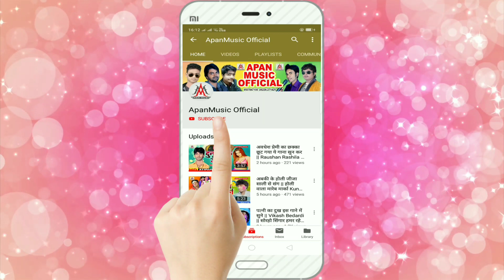पुजवा के भाई से मार भईल भसान में - Pujwa Ke Bhai Se Mar Bhail Bhasan Me - Rupesh Rashila - Saraswa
►Song : Pujwa Ke Bhai Se Maar Bhail Bhasan Me
►Singer : Rupesh Rashila
►Lyrics :  Ashok Ashiq
►Video Director :
►Company/ Label :- Apan Music
►Copyright : Apan_Music